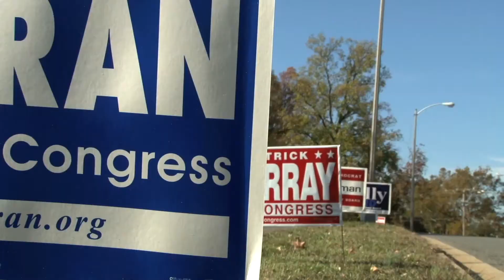Vote 2020 - Evaluating Candidates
This video talks with local community members about how they educate themselves on political candidates and what values they're looking for.